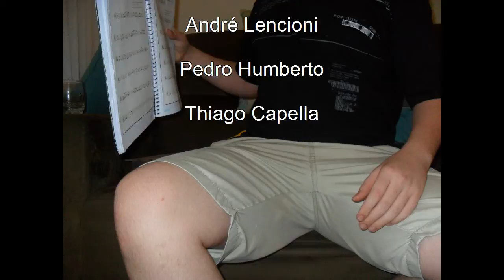Stop Motion - 8º Ano (A e B) 11